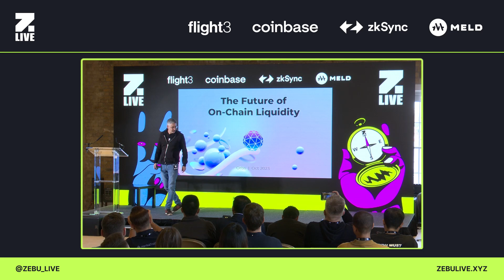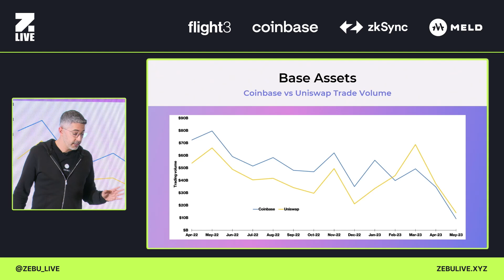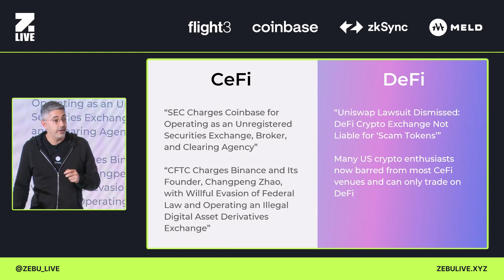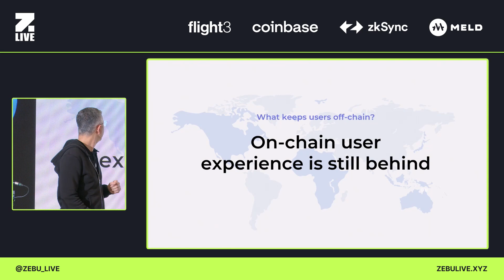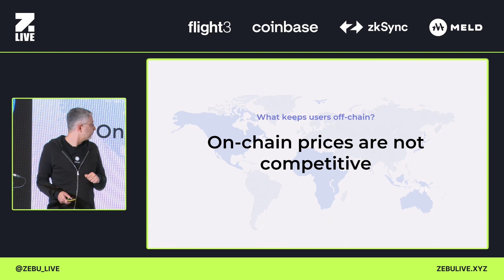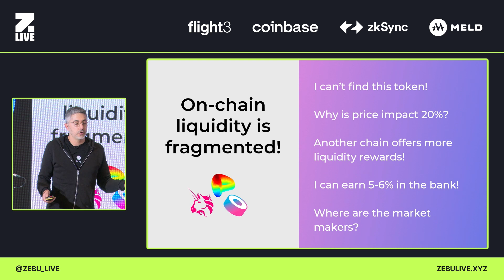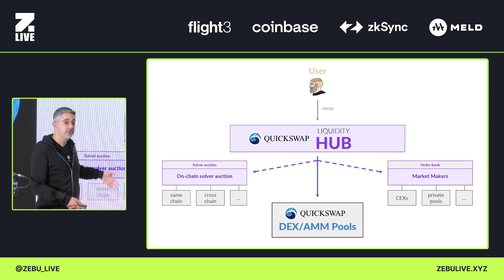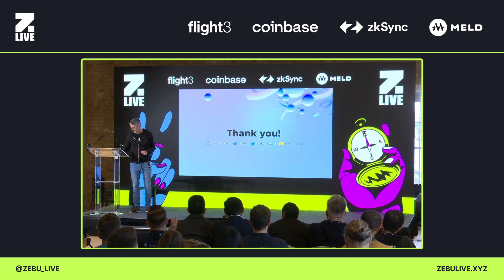Predicting the Future of On-Chain Liquidity – You Won't Believe It | Zebu Live 2023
Join us in this electrifying keynote discussion as Tal Kol, the visionary Co-Founder & CTO of ORBS, dives deep into the Future of On-chain Liquidity. Get ready for a mind-bending exploration of the latest innovations, trends, and strategies that are reshaping the world of blockchain and decentralized finance.

Discover how On-chain Liquidity is revolutionizing the way we think about assets, transactions, and financial empowerment. Taj Kol unveils exclusive insights and strategies that could potentially reshape your financial future.

📅 Mark your calendars for Zebu Live next year, taking place on October 10-11, 2024

The views expressed in this video are those of the speaker and do not necessarily represent the views of Zebu Live or Flight3. Nothing in this video should be regarded as advising on, promoting or recommending investment in any cryptoasset.